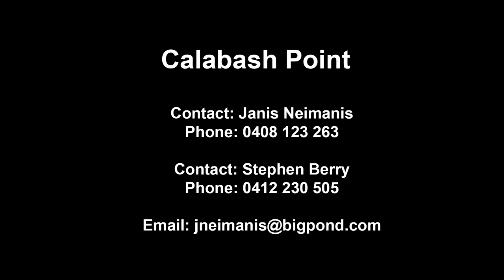Calabash Point Berowra Waters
A unique opportunity for a riverside hideaway
Contact Janis Neimanis